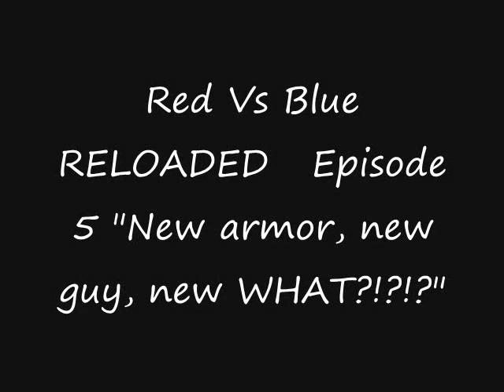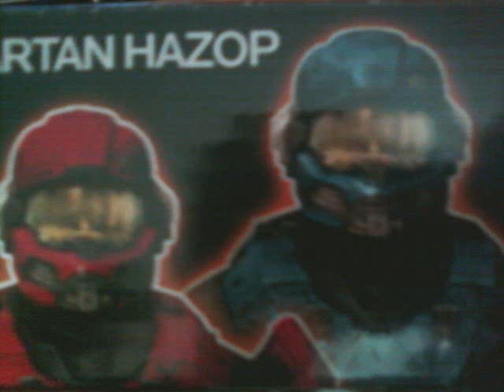Red vs Blue RELOADED Episode 5 "New armor, new guy, new WHAT?!?!?"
HERE IS THE 5th episode again!

Hopefully it doesnt mess up like it did last time T_T